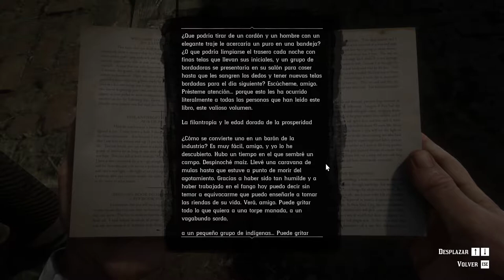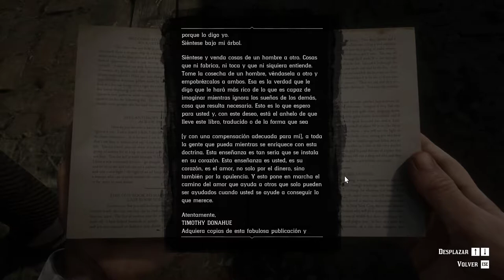15 Red Dead Redemption 2 Amazingameplay